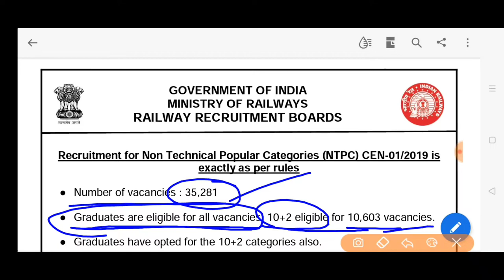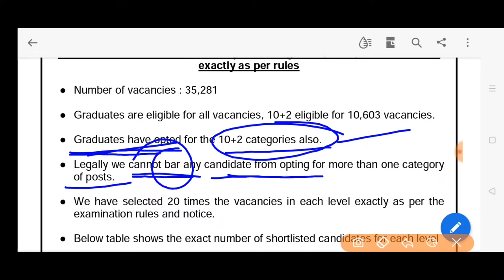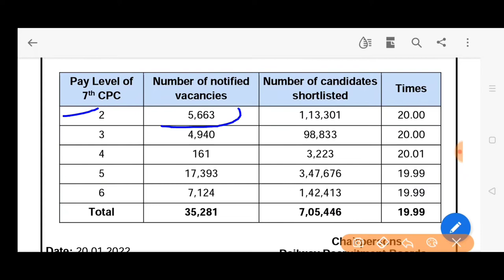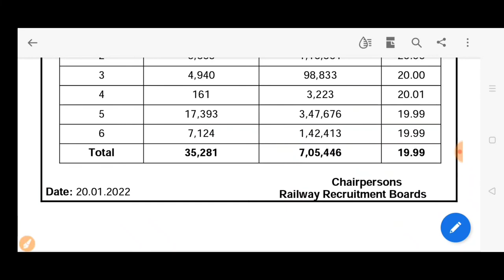RRB एनटीपीसी RESULT 2019 CLARIFICATION OF POST 20 TIMES NTPC RESULT RAILWAY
रेलवे बोर्ड परीक्षा 2019 एनटीपीसी RRB एनटीपीसी NTPC RESULT 2019 20 TIMES POST RAILWAY CLARIFICATION ON ALL POST